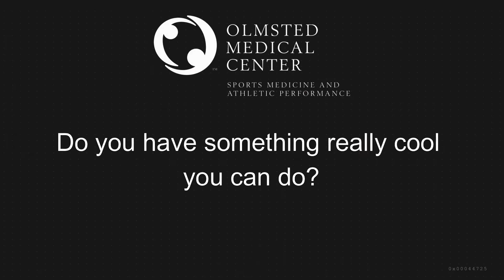Meet Jaxson, OMC SMAP'S Future Pro for May!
Jaxson is in OMC's Learn to Skate program!

Athletes use the the synthetic ice and Blade hockey Treadmill to focus on basic skills to improve: confidence on skates, posture training, stride work, inside and outside edges, cross overs, balance and control, and transitioning on and off ice. Athletes also be play many games, which encourage participation and the use of the many skills used in the game of hockey.